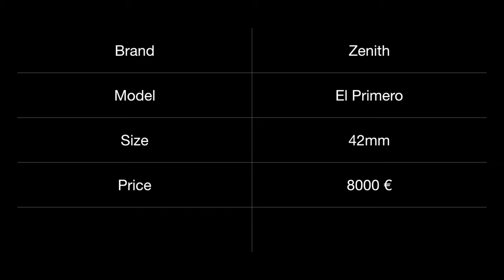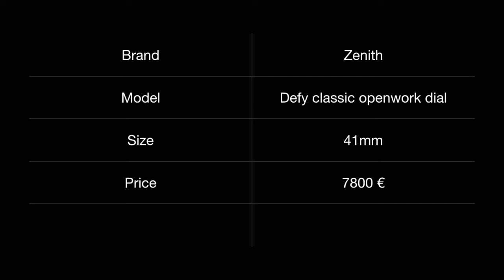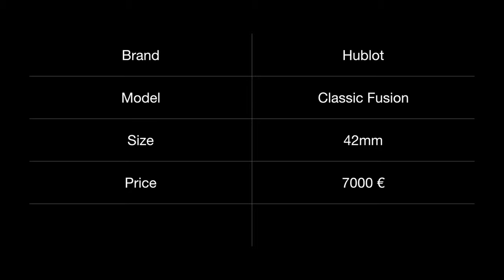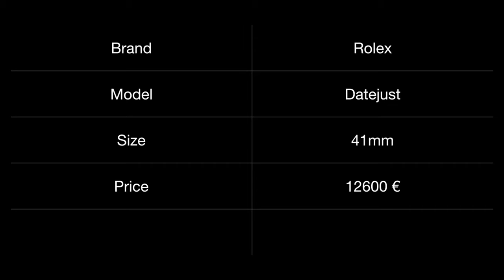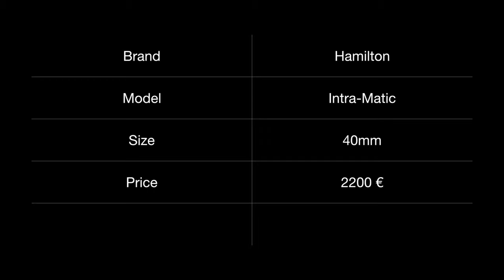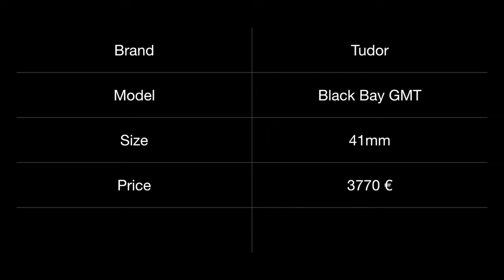Dubai Watch Shopping with Rolex Zenith Hublot Tudor - my next watch? Which one would you buy?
Hey everyone,

in this video we go on a watch shopping tour to the luxurious boutiques we have in Dubai. We will check out my current favorite watches from Rolex, Hublot, Zenith and Tudor. I hope you help me in my decision making and I am very curious to hear which one is your favorite. The boutiques I checked out are Sediqqi & Sons, Rivoli and the Zenith store in Dubai Mall.

Which one is your favorite? Rolex Yachtmaster or Datejust? Zenith El Primero 38? Zenith Defy in stainless steel or ceramic? Hublot classic fusion? Tudor black bay GMT? Any other watch suggestions? Hope you like those shopping videos, if you do I can probably create more for you :)!

Check my review videos of the watches I bought already or my buying experience videos :)!

Niko